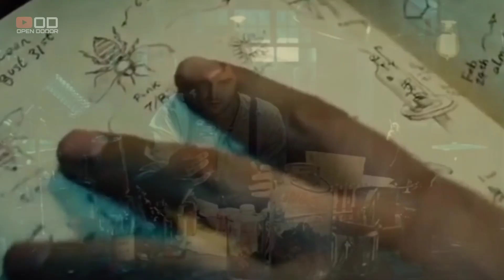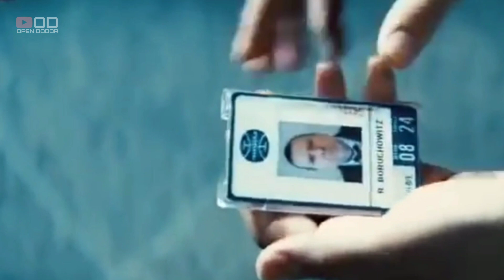KETIKA PALNET SALING BERDEKATAN | ALUR CERITA FILM UPSIDE DOWN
Halo teman-teman semuanya, selamat datang kembali di channel Open Dodor, dalam kesempatan kali ini kami akan merangkum suatu film yang berjudul Upside Down. sungguh cinta yang mengharukan Terus dukung channel kami dengab cara subscribe agar kami lebih semangat lagi untuk merangkum cerita film.